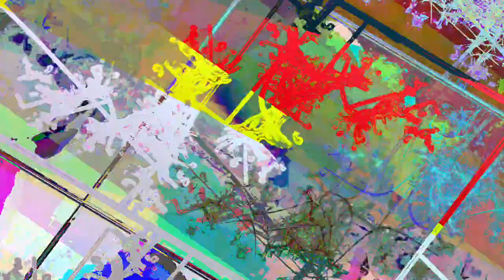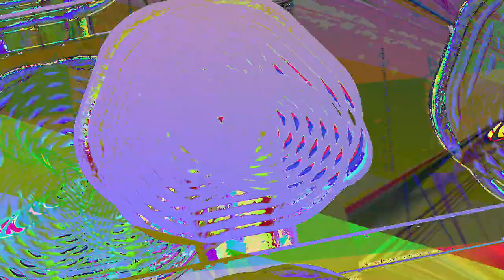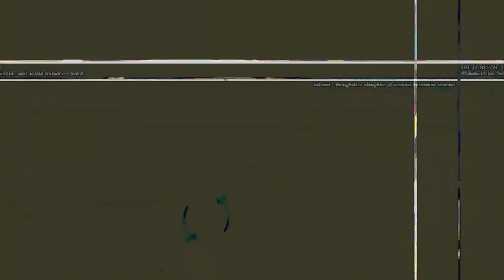[EPILEPSY WARNING] Movie 23 05 05 12h28m12s